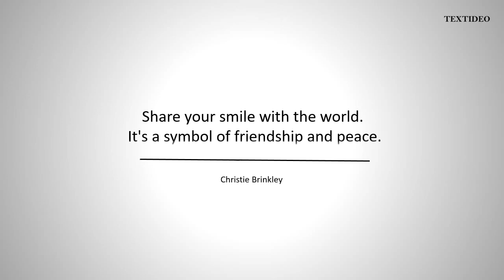Symbol of Friendship & Peace Quote | Christie Brinkley | Textideo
Symbol of Friendship & Peace Quote by Christie Brinkley